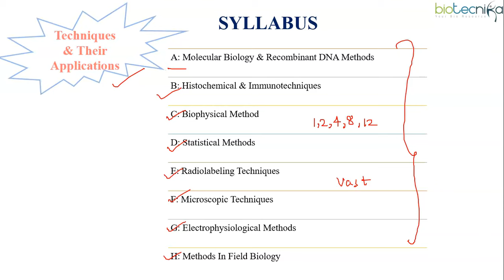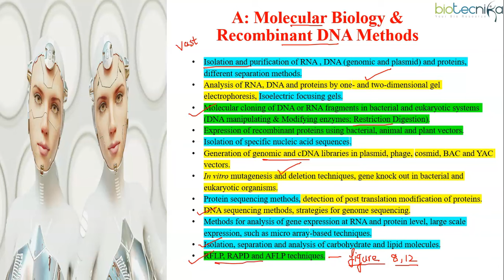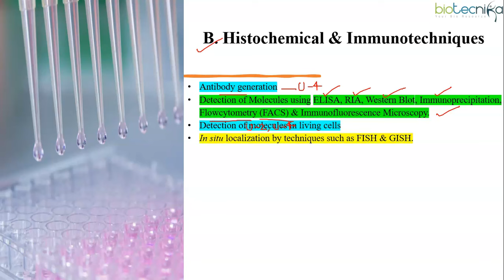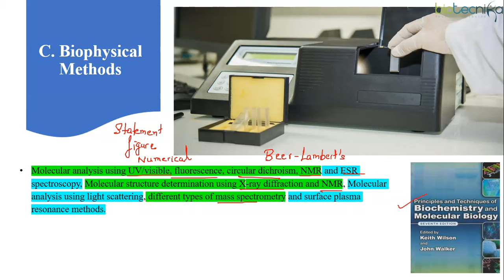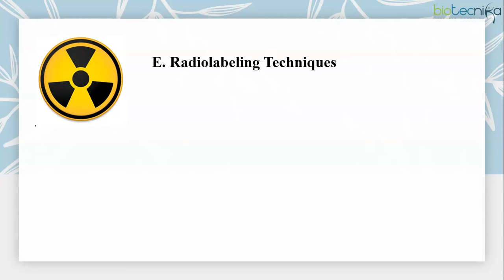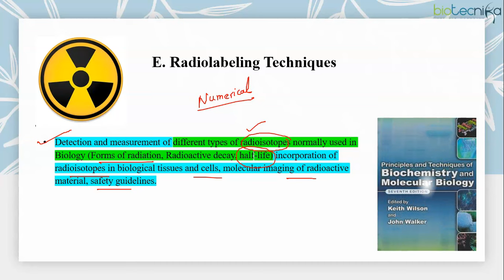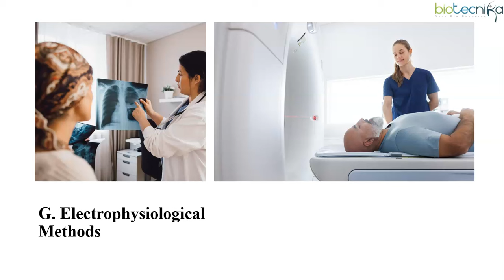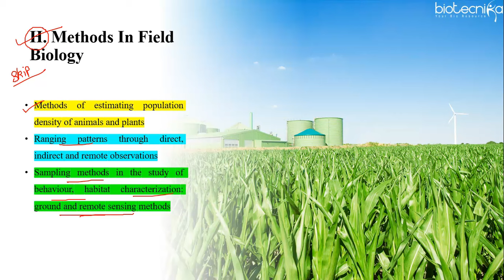CSIR NET Life Science Unit 13 Important Topics With Colour Coding + Reference Books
Are you preparing for the CSIR NET Life Science exam and struggling to grasp Unit 13 concepts? Look no further! In this comprehensive video, we delve deep into Unit 13, covering crucial topics, color-coded for easy understanding, and recommend top-notch reference books to ace your preparation.

Unit 13 of CSIR NET Life Science is a pivotal section encompassing various subtopics vital for success in the exam. We meticulously break down each topic, ensuring clarity and proficiency in your understanding. From molecular biology to immunology, from genetics to cell biology, every aspect of Unit 13 is thoroughly explained, providing you with a solid foundation for exam success.

To aid your comprehension, we employ color-coding techniques, making complex concepts visually appealing and easier to grasp. Whether you're revisiting key concepts or tackling them for the first time, our color-coded explanations will enhance your learning experience, ensuring retention and clarity.

But that's not all! We understand the significance of reliable study resources. Hence, we've meticulously curated a list of top reference books tailored specifically for CSIR NET Life Science Unit 13. These books are renowned for their comprehensive coverage, in-depth analysis, and practice questions, serving as indispensable companions in your exam preparation journey.

With our detailed breakdown of Unit 13 topics, color-coded explanations, and top reference book recommendations, you'll be equipped with the knowledge and resources necessary to excel in the CSIR NET Life Science exam.

Don't let Unit 13 intimidate you any longer! Join us in mastering this crucial section and elevate your preparation to new heights.

Remember, repetition is key to mastery. So, immerse yourself in the world of CSIR NET Life Science Unit 13, and let's conquer this together!

Most Coaching Institutes & Youtube Gurus just show you a Bright Shiny Dream ✨,

But we at BioTecNika stand with you all to help you achieve your dream 🌟

6 Months Coaching = 7200/- Rs 💼
12 Months Coaching = 9100/- Rs 🎓
+ 3 FREE Internships 🚀

Hurry!! Last & Final Chance to Enroll 🏃‍♂️🏃‍♀️